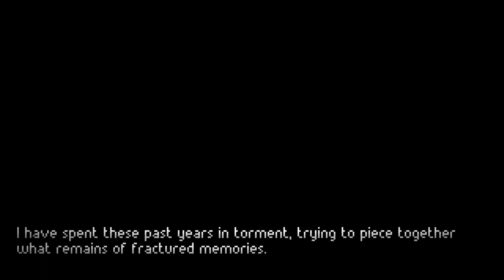Game About Excavating Spooky Barrows | The Excavation of Hob's Barrows - Part I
New game from Wadejet Eye Games! Heck Yea!

Quick Correction: Excavation of Hob's Barrow was created by Cloak and Dagger games and published by Wadejet Eye Games...excuse my brain